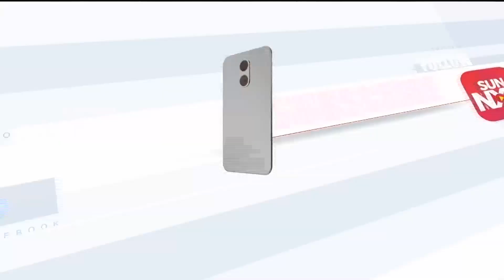தென்மண்டல சீனியர் கூடைப் பந்தாட்டம்; தொடக்க போட்டியில் தமிழ்நாடு அணி அபாரம்...!